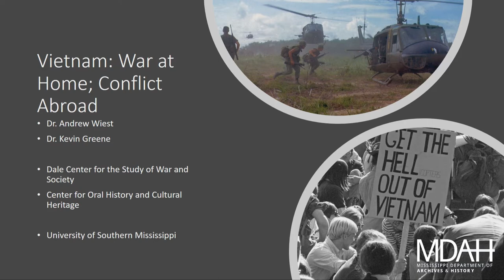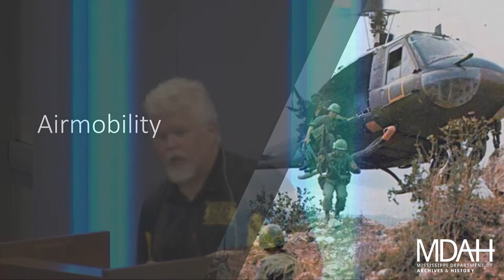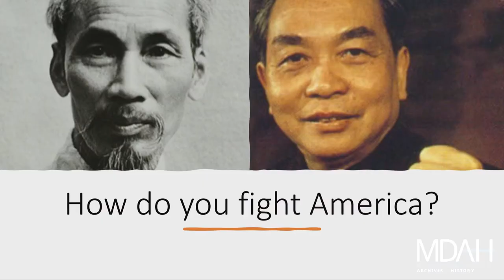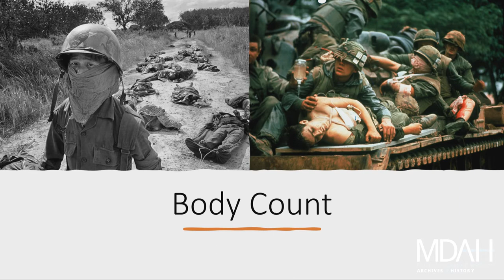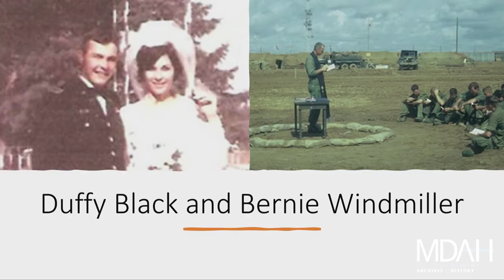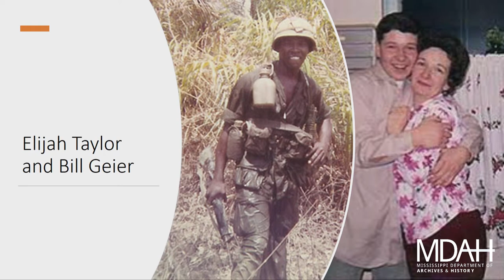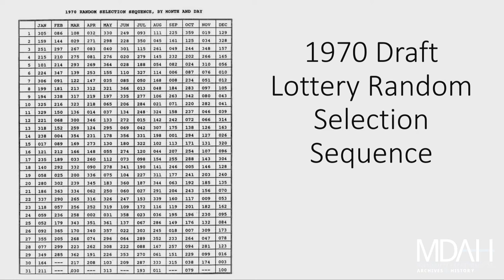History Is Lunch: Kevin Greene and Andrew Wiest, "Vietnam: War Abroad, Conflict at Home"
On November 11, 2020, for Veterans Day Kevin Greene and Andrew Wiest presented “Vietnam: War Abroad, Conflict at Home” as part of the History Is Lunch series.

The fall of Saigon on April 30, 1975, marked the end of thirty years of American involvement in the Vietnam War. More than 225,000 Mississippians served in the conflict, and more than 600 lost their lives.

“This was the world's leading superpower facing off against a third-world nation,” said Wiest, who is founding director of the Dale Center for the Study of War and Society at the University of Southern Mississippi. “Yet from a host of limitations on the use of the military, to a series of failures on the homefront, to a deep underestimation of a determined enemy, nearly everything that could go wrong in Vietnam did go wrong.”

Wiest will draw on interviews conducted with hundreds of Vietnam veterans to examine how the strategic failures impacted soldiers and their families back home. Greene, a fellow at the Dale Center, will explore the ways in which the draft and the war affected southern culture, southern colleges and universities, southern politics, and the Civil Rights Movement in Mississippi.

“Military installations helped southern economies thrive,” said Greene. “The South was seen as a bastion of conservative patriotism, but always present were racial discrimination, poverty, evangelical Protestantism, anticommunist anxieties, and other factors that let the region serve as a microcosm to understand the nation’s view of the Vietnam period.”

Andrew Wiest is University Distinguished Professor of History at USM. He has served as a visiting professor at both the United States Air Force Air War College and the Royal Military Academy, Sandhurst. His bestselling book The Boys of '67: Charlie Company's War in Vietnam, was made into an Emmy-nominated documentary for National Geographic Channel titled Brothers in War. Wiest won the Society for Military History's Distinguished Book Award for his Vietnam's Forgotten Army: Heroism and Betrayal in the ARVN and a New York Festivals International Gold Medal Award for the documentary Vietnam in HD. He holds a BA and an MA from USM and a PhD from the University of Illinois, Chicago.

Kevin Greene is associate professor of history in the School of Humanities at USM, where he is the director of the Center for Oral History and Cultural Heritage. Through the Dale Center, Greene is principal investigator for the Mississippi Oral History Project, a research initiative funded by the Mississippi state legislature to document Mississippi’s culture and heritage in the 20th and 21st centuries. He is the author of The Invention and Reinvention of Big Bill Broonzy, and has published in the Journal of Urban History, The Journal of Southern History, the Journal of American Ethnic History, the Journal of Mississippi History, and The New York Times.

The weekly lecture series of the Mississippi Department of Archives and History explores different aspects of the state's past. The hour-long programs are held in the Craig H. Neilsen Auditorium of the Museum of Mississippi History and Mississippi Civil Rights Museum building in Jackson. MDAH livestreams videos of the program at noon on Wednesdays on their Facebook The videos are posted on the department’s YouTube channel,